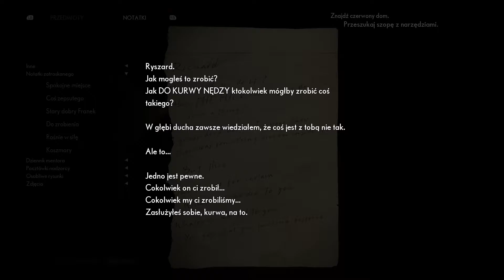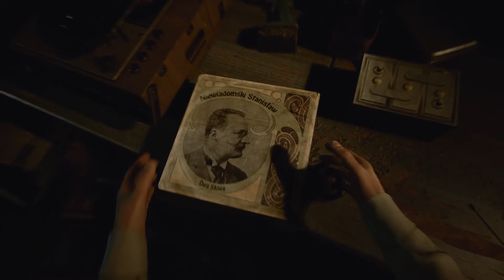The Medium #14 - Warsztat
The Medium to horror, w którym wcielamy się w kobietę potrafiącą widzieć świat duchów (tytułowe medium). Protagonistka stara się rozwikłać zagadkę śmierci pewnego dziecka. Tytuł został opracowany przez krakowskie studio Bloober Team (twórców Observera, Blair Witch oraz cyklu Layers of Fear).